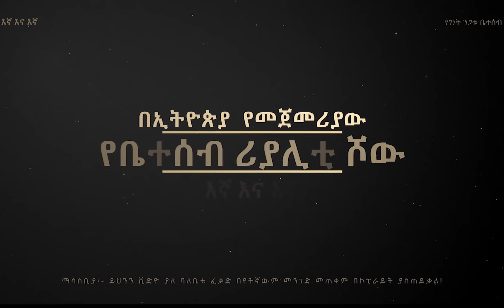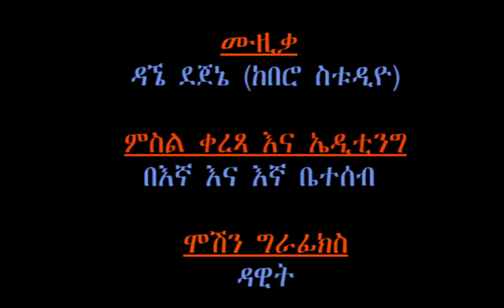ኢንተርቪው #3 በቅዱስ ሙሉጌታ Interview #3 by Kidus Mulugeta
For Any Questions Use Our Instagram Page Below
TELEGRAM- @Geni’s Family Reality Show